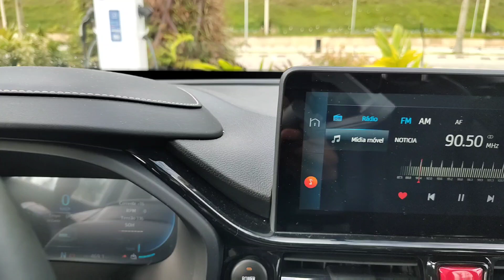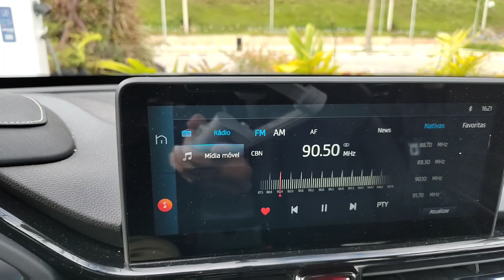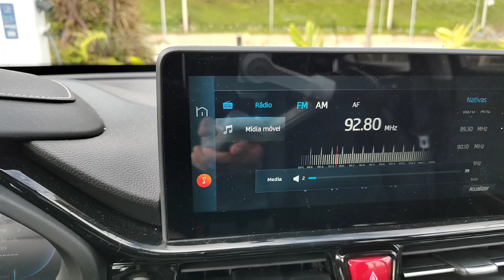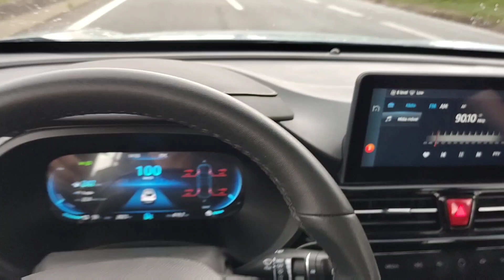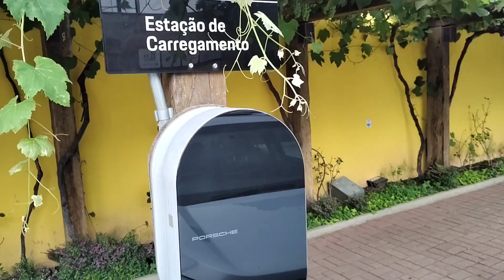⚡PEGUEI um CARRO ELÉTRICO | JAC E-JS4 | SUV com o melhor custo benefício do Brasil ⚡✔️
Video de hoje: ⚡PEGUEI um CARRO ELÉTRICO | JAC E-JS4 | SUV com o melhor custo benefício do Brasil ⚡✔️

Olá, a Uber está oferecendo aos novos motoristas até R$ 500 para começarem.

Tá precisando de uma grana extra?,
Quer conhecer as parcerias e soluções da 99 para facilitar seu acesso a um veículo?

*Coberturas:*📃
- Roubo🔫
- Furto 👤
- Perda Total 🚫
- Colisão 💥
- Incêndio🔥
- Guincho 🚨
- Rastreador 🛰
- Monitoramento 24h 🚓